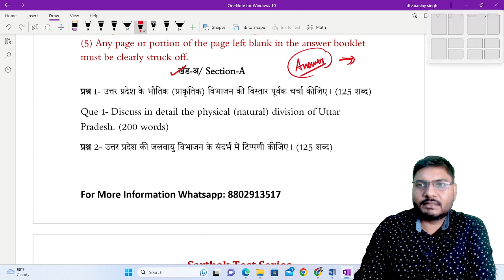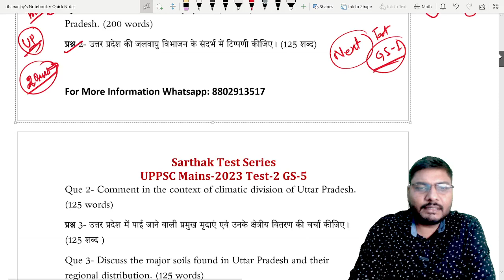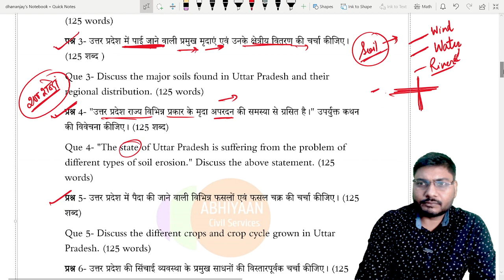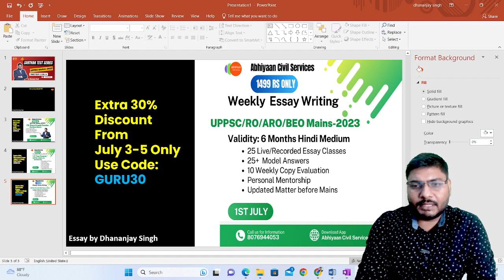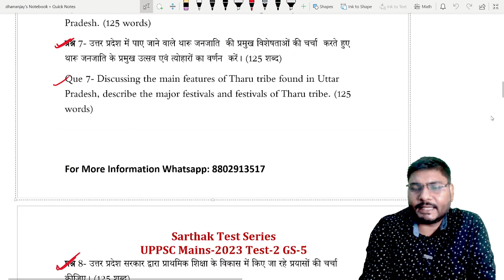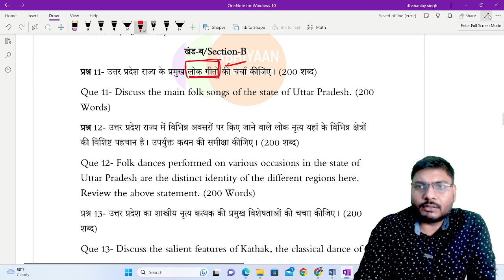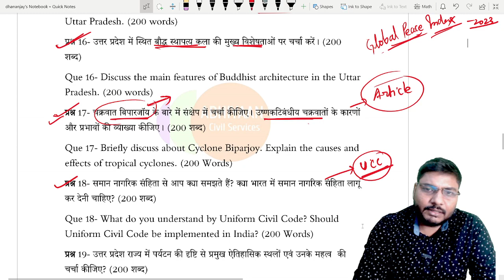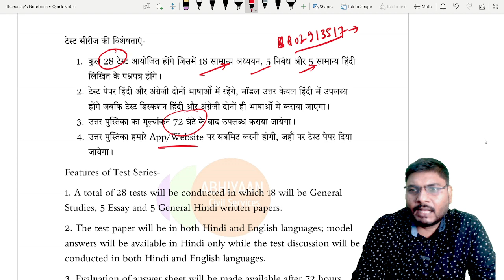Sarthak Test Series | Test-2 | GS-5 | Dhananjay Singh Sir | UPPSC Mains-2023